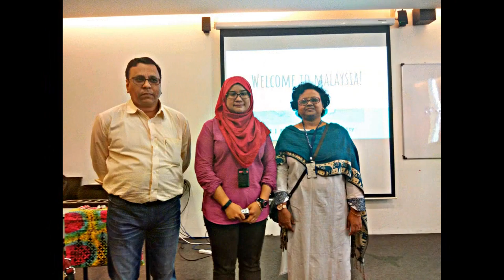Calcutta Business School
All the students of Batch 2016-18 went for an International Study Tour to Taylor's University, Malaysia - number 1 private university in Malaysia. The 10 day stay was academically very fruitful.